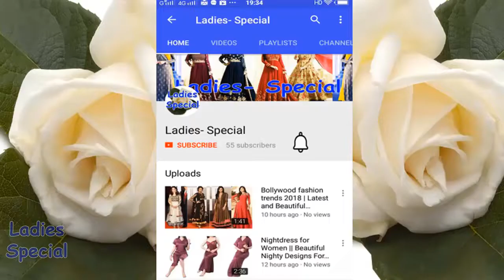सबसे सुन्दर और सबसे आसान बैक हैंड महेंदी डिजाइन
दोस्तों आज में आप को दिखाने वाली हु सबसे सुन्दर और सबसे आसान बैक हैंड महेंदी डिजाइन |
नई नई मेहंदी के डिजाइन देखने और बनाने के लिए मेरा चेंनल सब्सकराइब करना ना भूले |
दोस्तों प्लीज मेरे फेसबुक पेज को लाइक जरूर करे
Ladies- Special